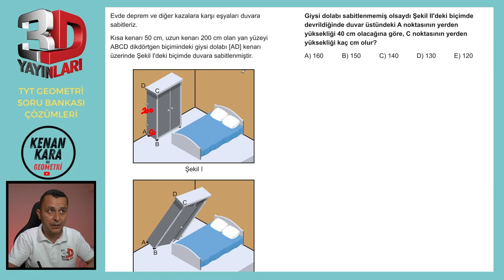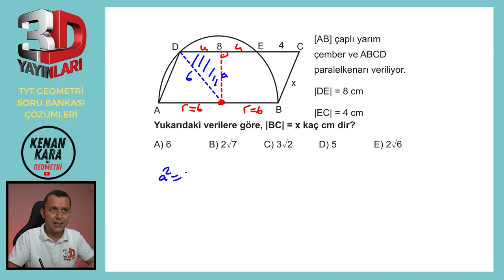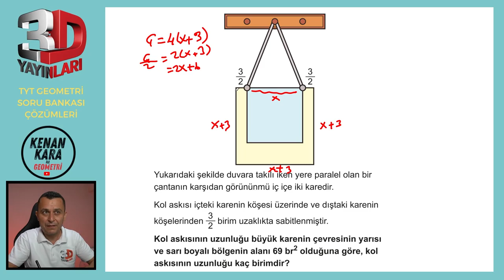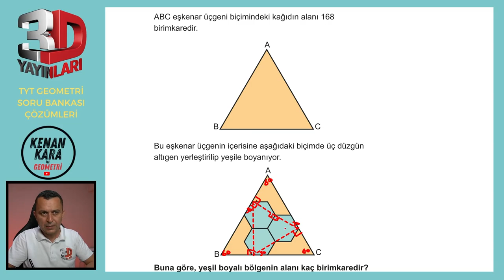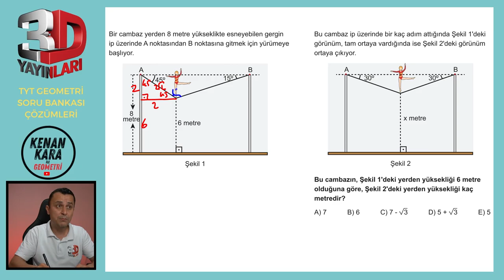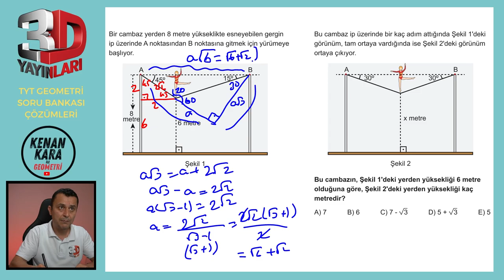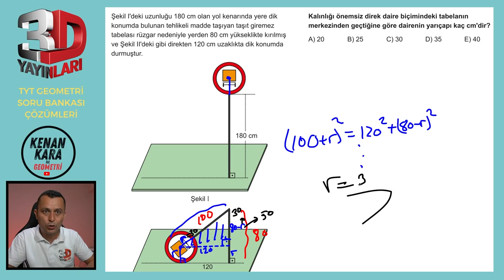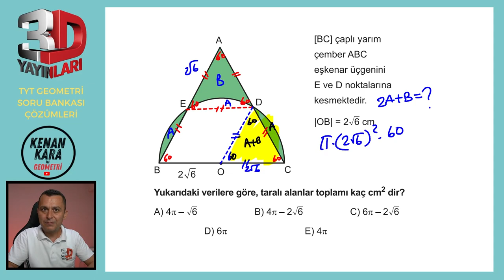TEST 6 | TÜMEVARIM-3 | 3D TYT GEOMETRİ SORU BANKASI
3D TYT Geometri Soru Bankası kitabındaki (2023 basım) Tümevarım-3 testlerindeki Test-6'nın çözümü